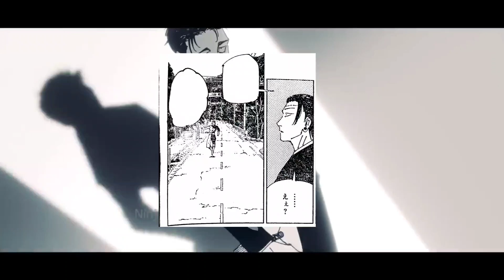KENJAKU FINALLY ATTACKS! JUJUTSU KAISEN CHAPTER 239 LEAKS/ SPOILERS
Jujutsu Kaisen chapter 239 is finally here after the break and allot of action has already started and kenjaku if Finally making his big move!